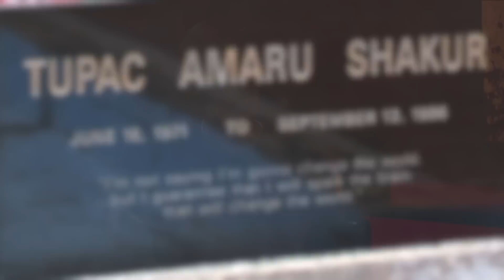Tupac & The Notorious B.I.G. Part 1 - Murder With Friends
On this episode of Murder With Friends Grace is joined by comedian Anyi Malik to discuss the unsolved murders of hip-hop icons, Tupac Shakur and The Notorious B.I.G. Part 1 is a conversation about the extraordinary life of Tupac Shakur and details the events leading up to his death.